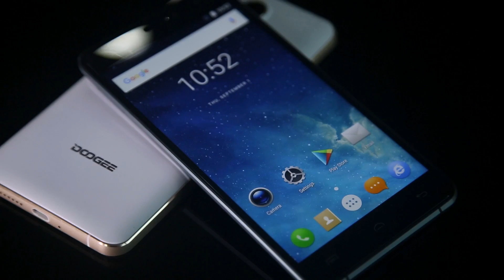DOOGEE F7 Pro released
DOOGEE F7 Pro Android 6.0 4G Phablet 5.7 inch Screen MTK6797 ( Helio X20 ) Deca Core 4GB RAM 32GB ROM Fingerprint Sensor Type-C.
Main Features:
Display: 5.7 inch 1920 x 1080 Screen
CPU: MTK6797 Deca Core ( Helio X20 ) 64bit
System: Android 6.0
RAM + ROM: 4GB RAM + 32GB ROM
Cameras: Front 8.0MP ( SW 13.0MP ) + Rear SONY IMX 230 21.0MP AF with flash
Bluetooth: BT4.0
SIM Card: Dual SIM dual standby. Micro SIM + Micro SIM cards ( 4G SIM card can be used in both two Micro SIM card slots, but it can't be used in two SIM card slots at the same time. )
Network:
2G: GSM 850/900/1800/1900MHz
3G: WCDMA 850/1900/2100MHz
4G: FDD-LTE 800/1800/2100/2600MHz

Doogee F7 Android 6.0 5.5 inch 4G Phablet Helio X20 2.3GHz Deca Core 3GB RAM 32GB ROM 13.0MP Rear Camera Bluetooth 4.0 Smart Gestures.
Main Features:
Display: 5.5 inch FHD screen
CPU: Helio X20 2.3GHz Deca Core
System: Android 6.0
RAM + ROM: 3GB RAM + 32GB ROM
Camera: Back cameras 13.0MP with AF and flashlight + front camera 5.0MP
Bluetooth: 4.0
Nevigation: GPS, A-GPS
Sensor: G-sensor, Proximity sensor, Ambient light senor
SIM Card: Dual SIM dual standby, dual micro SIM cards
External Expansion: 32GB TF card expansion
Network:
2G: GSM 850/900/1800/1900MHz
3G: WCDMA 850/1900/2100MHz
4G: FDD-LTE 800/1800/2100/2600MHz